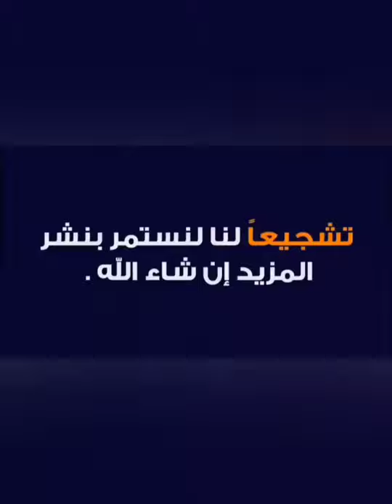machine a pop corn electrique آلة الفشار الكهربائية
هذا الفيديو اعددته عن موضوع : Ce produit est vendu par société prima cuisine dreb Omar Casablanca